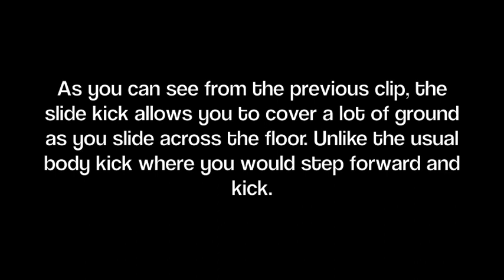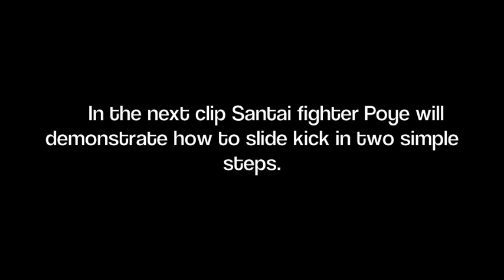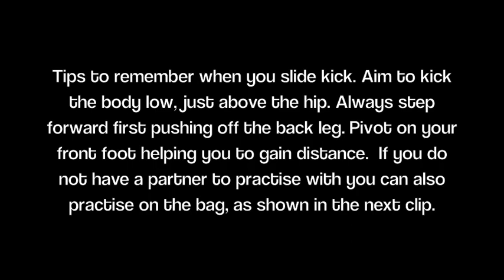Muay Thai slide kick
Learn how to slide kick with Santai Muay Thai sponsored  fighter's Palangboon and Poye.

This slide kick is a great tool to use when your opponent leans back as you attempt to kick.